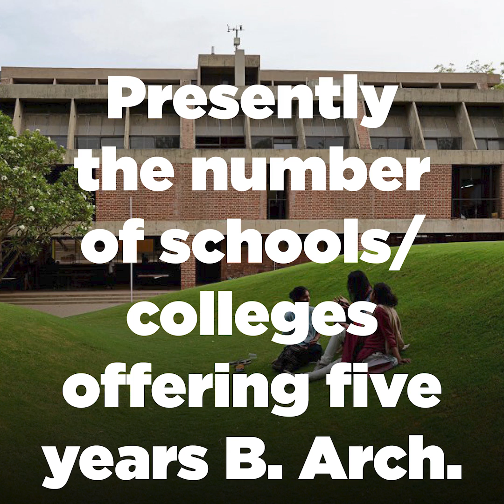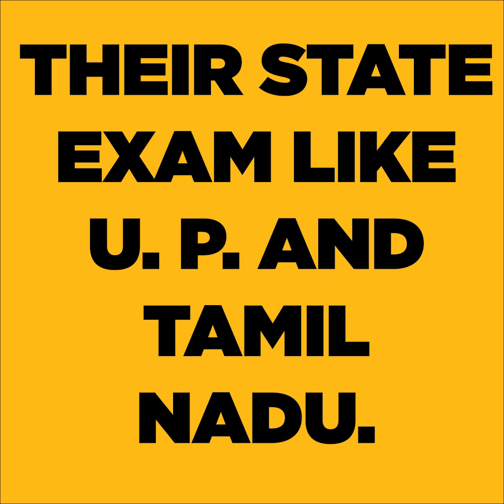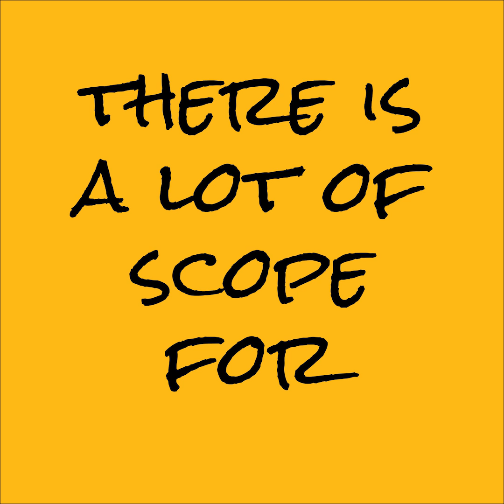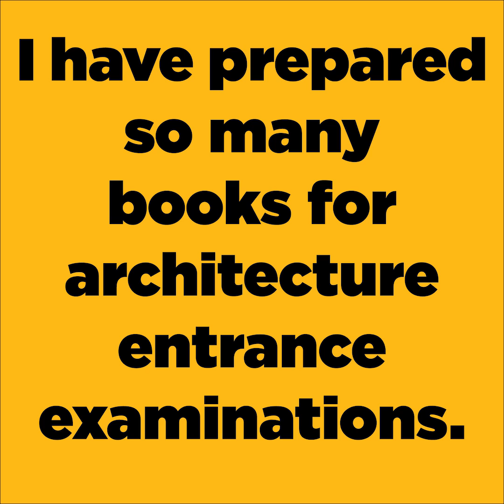HOW TO CRACK JEE (B.ARCH.) AND NATA 2019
Best Architecture Entrance Books For Nata And JEE

Complete Architecture Entrance Guide

NATA/B.ARCH. Architecture Entrance Question Bank

Architecture Entrance Without Coaching

Sureshot NATA Sample/Guess Papers - NATA/JEE (B.Arch)

Most useful books for success in UPSEE, NATA and JEE Paper 2. For admission in SPAs, NITs, CCA, CEPT, BIT, JAMIA, IP UNIVERSITY, DCRUST, and various other prestigious colleges you have to clear architecture entrance examinations. For success in Nata and JEE Paper 2, UPSEE and other B. Arch. Examinations. With sample papers for NATA and other architecture entrance examinations. Nata 2017,2018 and JEE papers with answers . How to draw one point and two point perspectives, aptitudes tests and mathematics questions. Mock tests and many many actual drawings prepared by students.

Good content, quality printing and paper, value for money, this is the moolmantra of success...
More and more Architects should prepare new Indian books.

Why should Indian architecture students read foreign books?

Large number of Indian Architects have done international standard works.
We must produce international standard books also